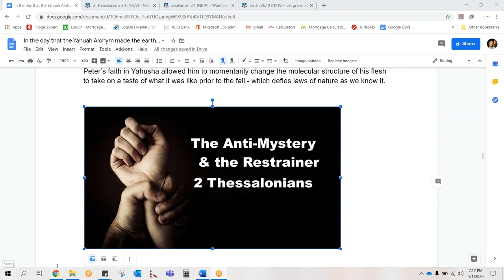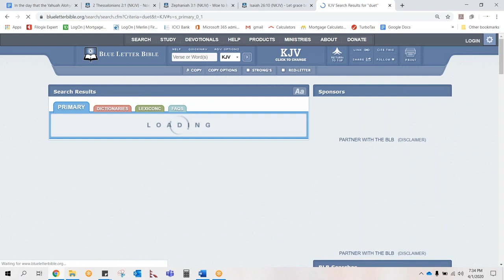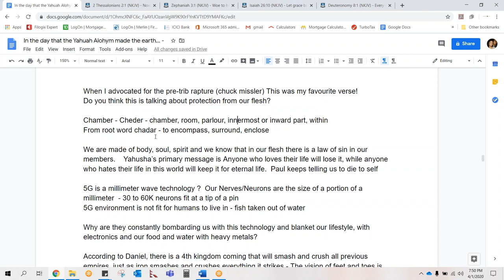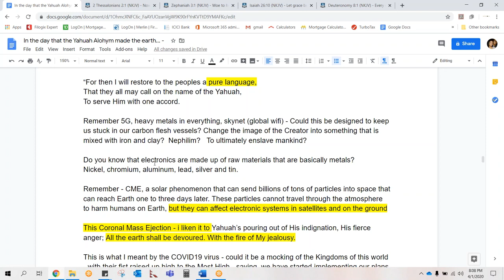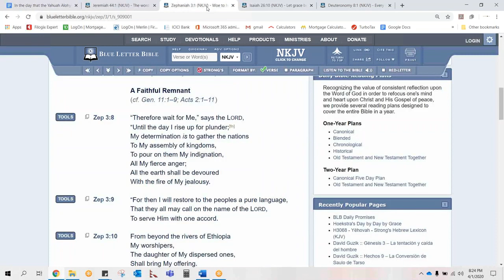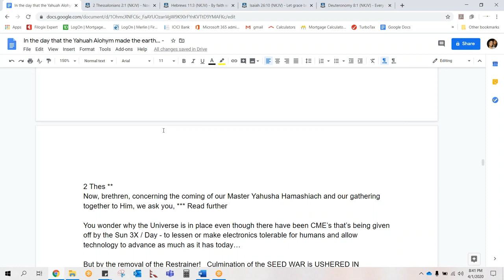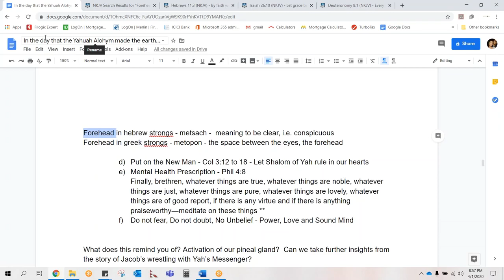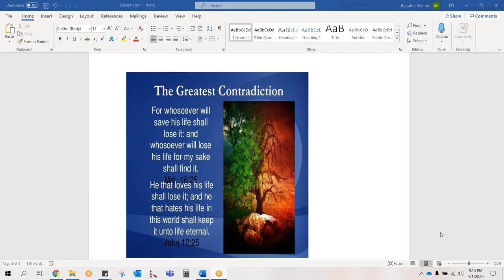Choose You These Days: The Greatest Contradiction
Calling all Brides! Do you hear the voice of the Bridegroom louder in this season of change?  Is your eye single during this season of choice?  A double minded man is unstable in all his ways.

To choose out of the Greatest Contradiction - Mat 16:25, To Live or Not to Live...

What is our purpose in times of tribulation? Isa 26:9  For when Your judgments (right rulings) are in the earth, The inhabitants of the world will learn righteousness

During times of  judgement or experiencing trials - we are designed to learn righteousness - and righteousness comes forth out of us

True Lessons and Learning yields patience - when we are in rest and digest mode and not experiencing trials - We are on Learning mode: We Learn to Love and Love to Learn  - our brains loves to fondle novel information